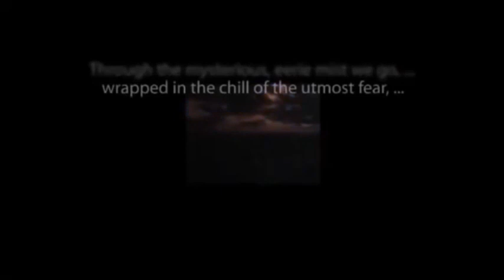Suspense THE GREAT HORRELL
Another classic from the archives of old-time radio.